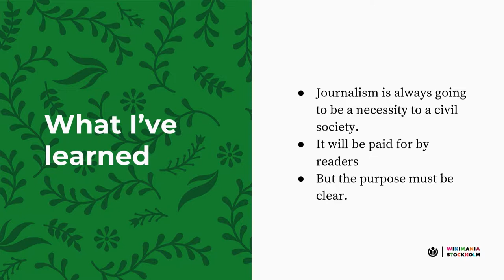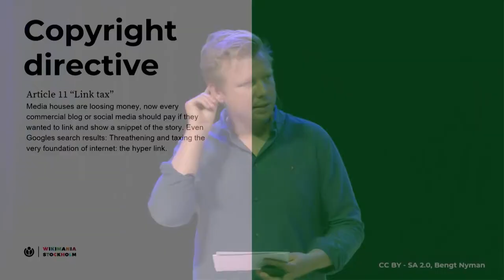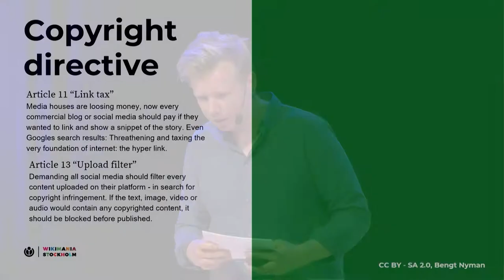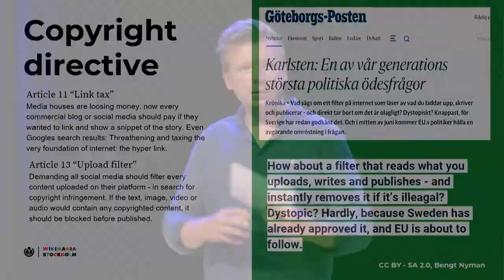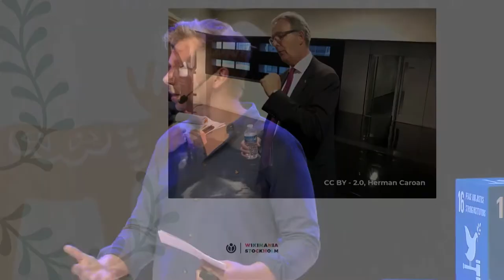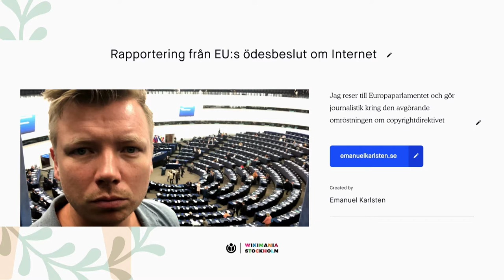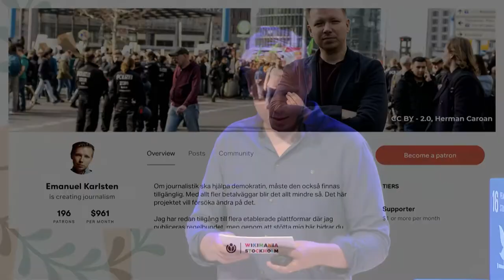06 Death and resurrection of Journalism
Emanuel Karlsten
Journalist, social media expert and digital advisor

How the controversial Copyright directive explained why journalism is worth funding.